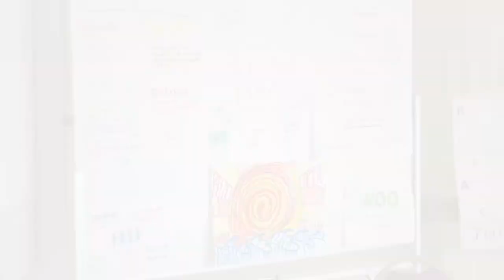Give Greater Allen County 2023 - Believe In A Dream - Thursday, April 20th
This Thursday, consider supporting Believe In A Dream and the young people we serve for Give Greater Allen County, between 7am and 7pm.

and click on top link to our giving page. Thank you for supporting our mission and the youth we serve!